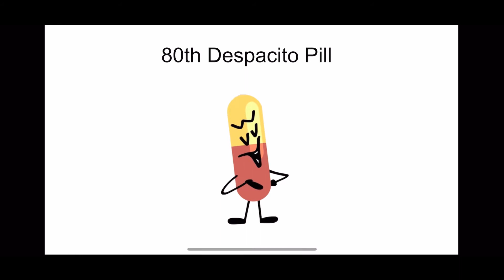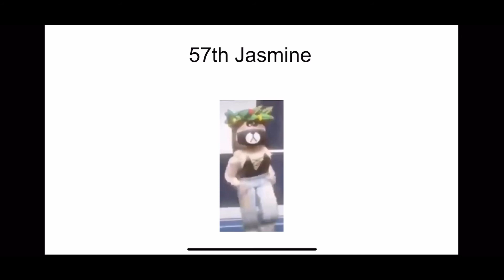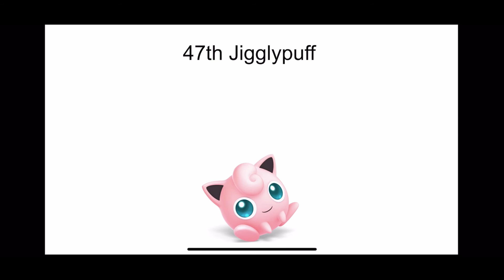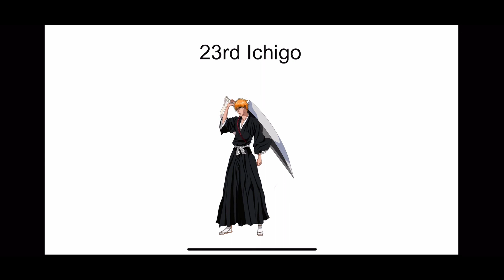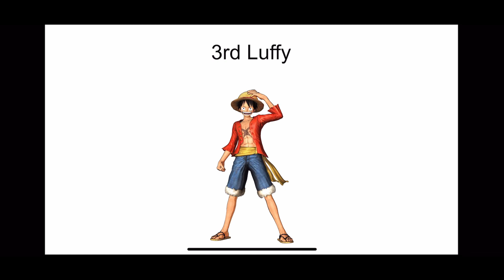Top 80 Character Contest #62 (Finale)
(Season 1 Episode 62: At last after months of an long season)

Also thank you for reaching so far (even tho it’s been 8 months) but still!